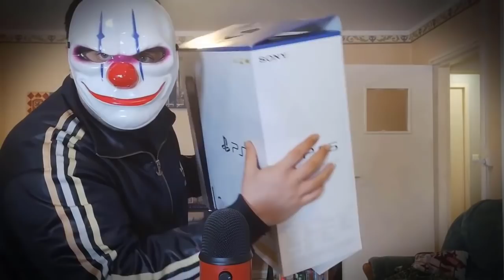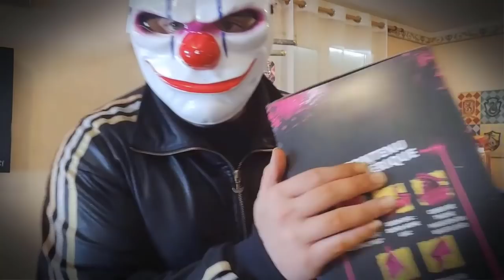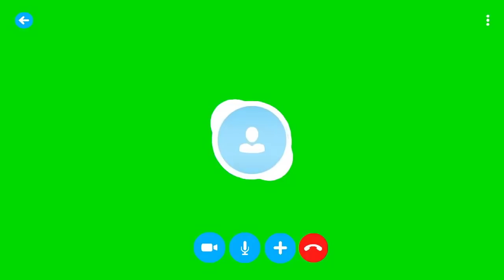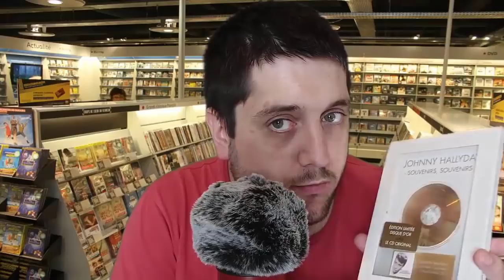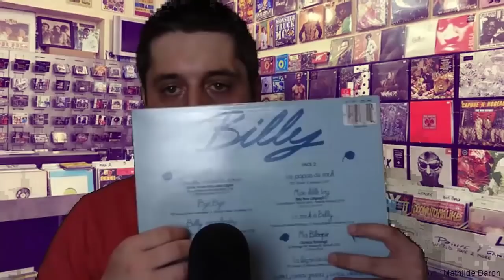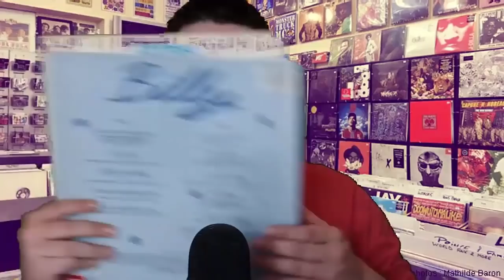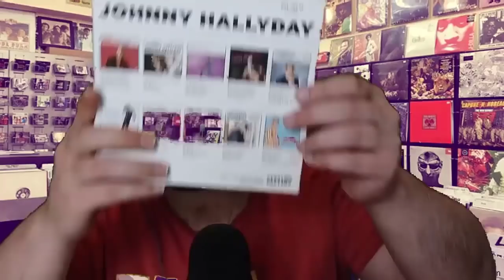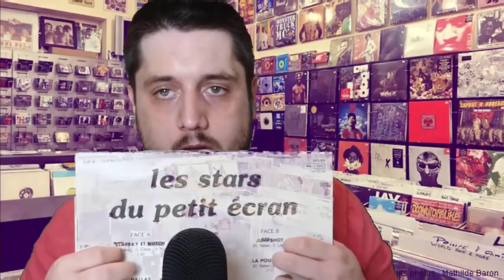ASMR 3 HEURE DE ROLEPLAY (COIFFEUR, VENDEUR, ECT...)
Code créateur : CHRIS-ASMR
Code de ma map 1v1 BuildFight sur Fortnite : 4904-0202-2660
Code de ma map 2v2 Sniper Noscope/Trickshot : 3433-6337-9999

Matos Utilisé pour les vidéos ASMR :

Micros : Tascam DR-05/Zoom H1N/Blue Yeti/Fifine K669B
Tascam DR-05
ZOOM H1N
Blue Yeti
Fifine K669B
Téléphone Redmi note 8 pro
Projecteur LED RGB
Lampe à LED
Projecteur LED RGB
Lumière SoftBox pour mes RolePlay
Fond vert ELGATO